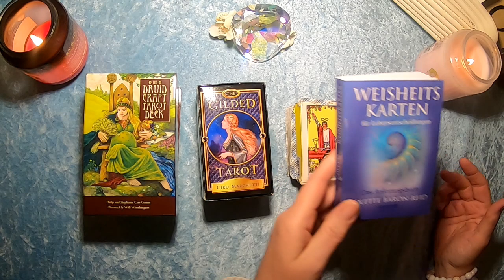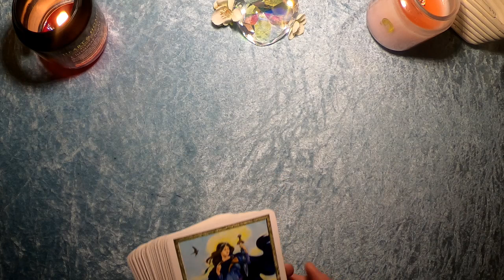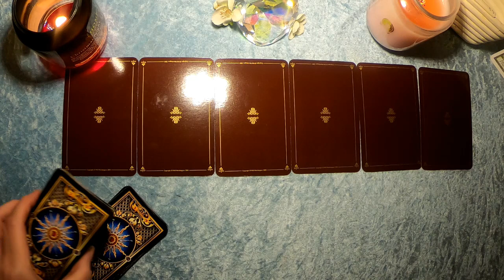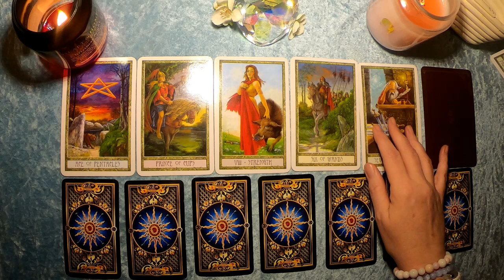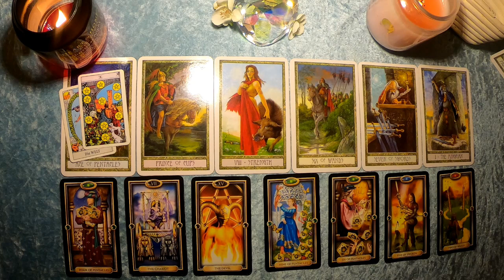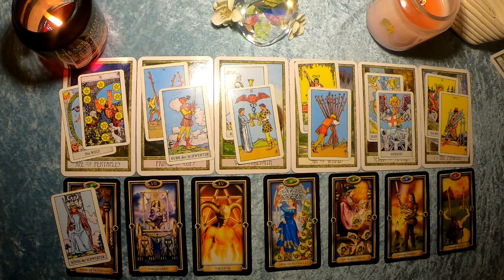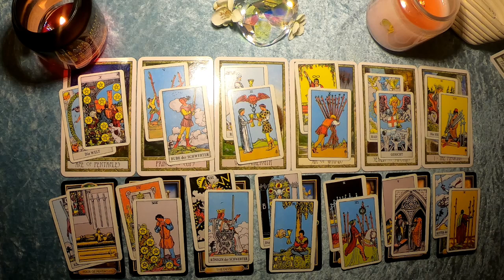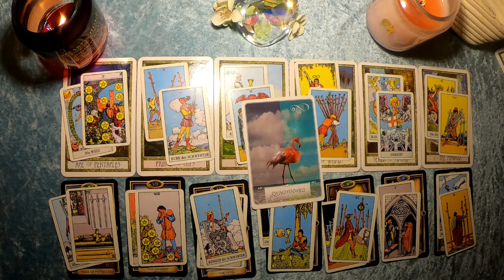Taroskop Waage 20.-26.01.2020